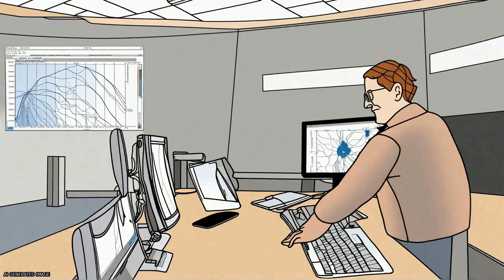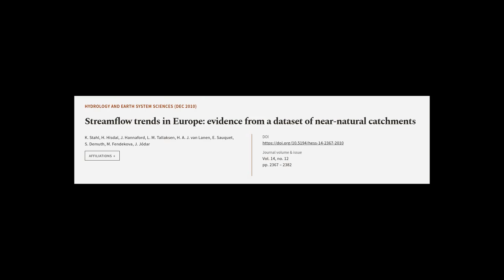Streamflow trends in Europe: evidence from a dataset of near-natural catchments | RTCL.TV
### Keywords ###

### Article Attribution ###
Title: Streamflow trends in Europe: evidence from a dataset of near-natural catchments
Authors: K. Stahl, H. Hisdal, J. Hannaford, L. M. Tallaksen, H. A. J. van Lanen, E. Sauquet, S. Demuth, M. Fendekova ,and J. Jódar

### Video Timestamps ###
0:00:00 - Summary
0:01:10 - Title
0:01:16 - Tail
0:01:20 - End